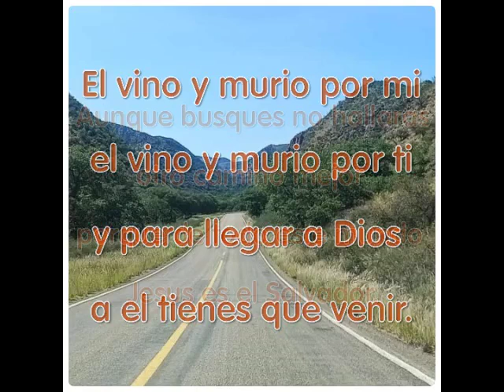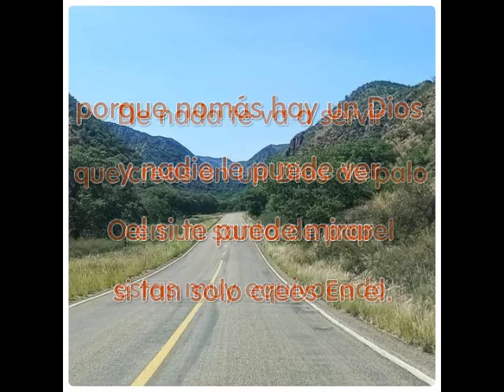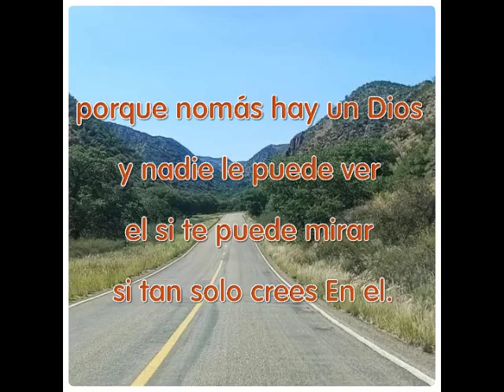No más un Caminó Hay